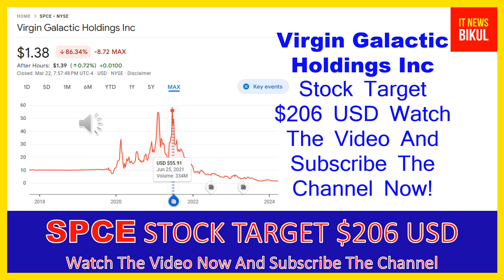SPCE Stock - Virgin Galactic Holdings Inc Stock Prediction | SPCE Stock Breaking News Today